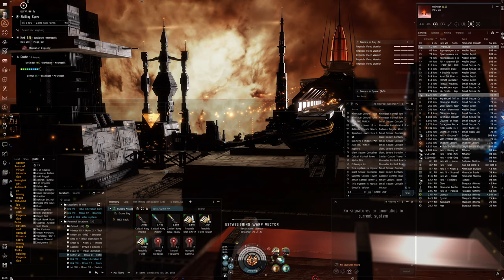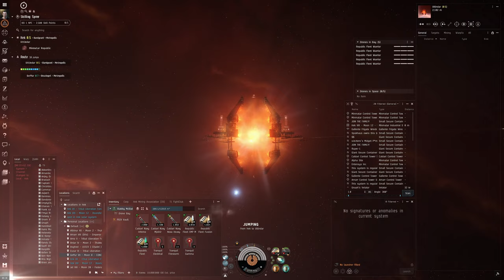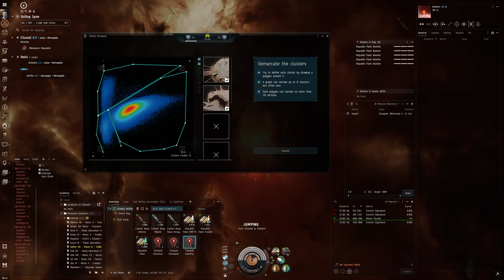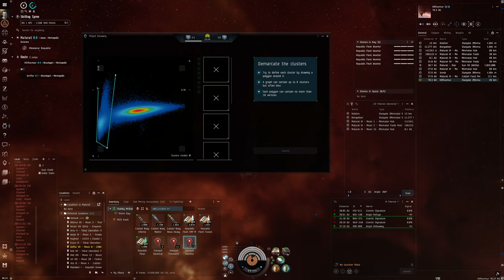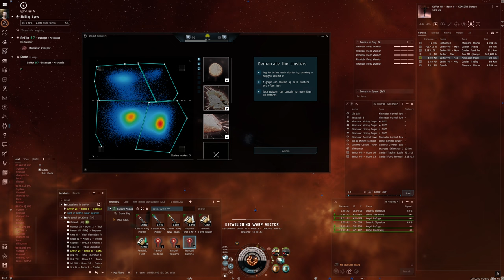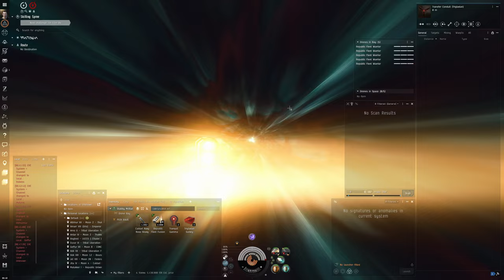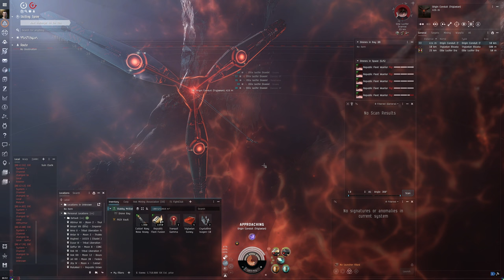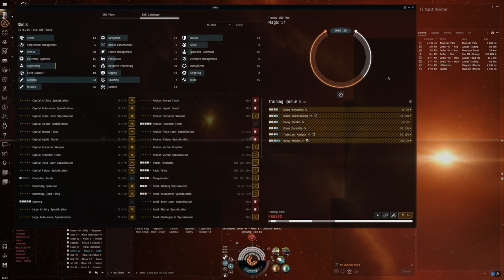Hello World: EVE Online Alpha Experience, Day 226